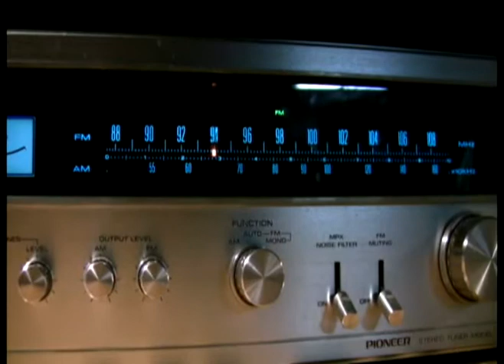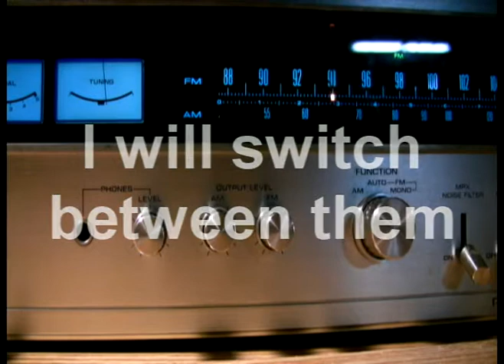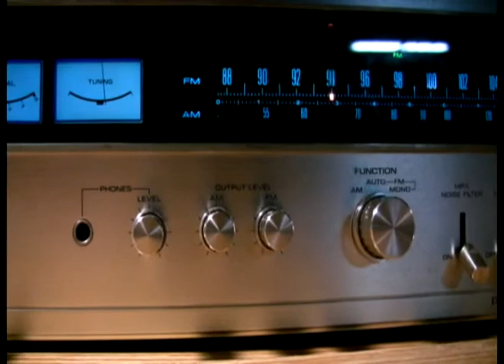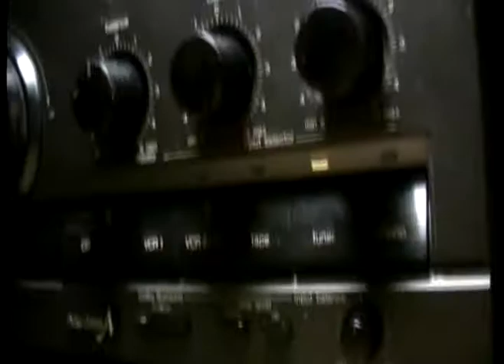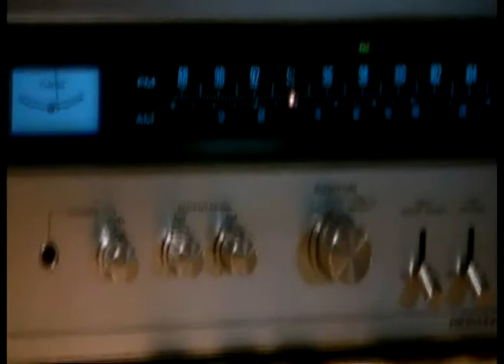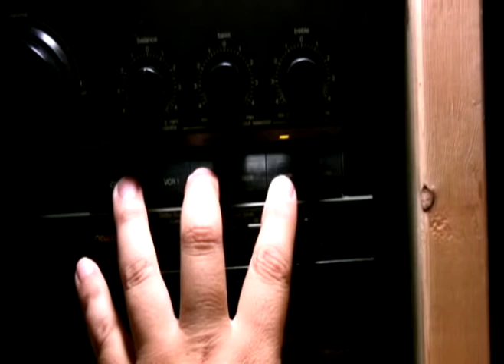FM DX - CBCL - 340 miles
Here's CBCL 93.5mhz from London, ON, Canada, 340miles away heard for several hours last night.  Since I have a very loud local station on 93.3mhz, only one of my receivers (tuners) could pick CBCL up, the other's had too much interference from 93.3. All my receivers are modified with narrower filters (Murata 110khz), but only one could hack it. Check out the differences!